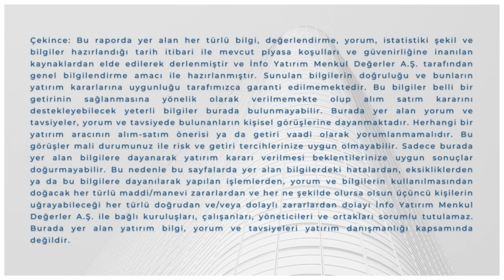5 Dakikada Dünya | Yunus Şahin | İNFO YATIRIM | 15 KASIM 2021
Araştırma Uzmanımız Yunus Şahin bizlerle bu haftanın gündem notlarını paylaştı. Yorumları için Yunus Bey'e teşekkür ediyoruz.